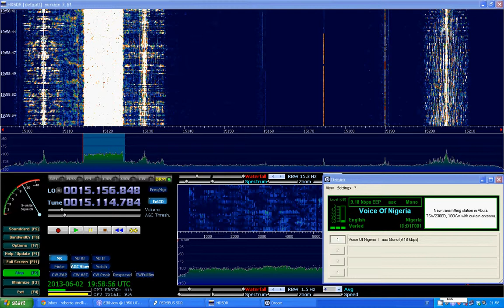Voice of Nigeria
Ricezione della Voice of Nigeria in DRM sui 15.120 Khz